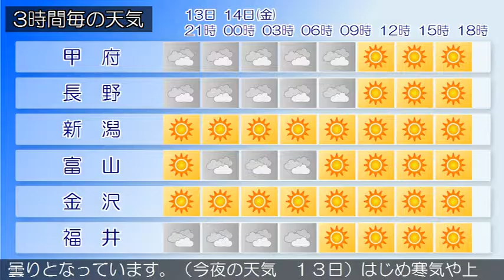2016/10/13 甲信北陸地方の天気予報 夕